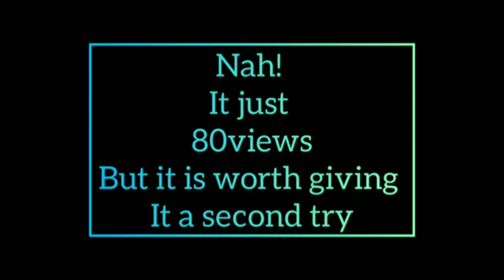I will subscribe to everyone who comments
comment for your use